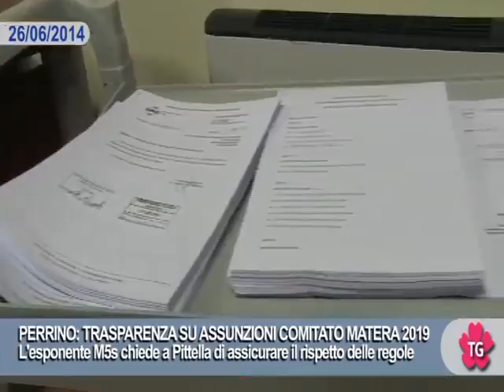PERRINO: TRASPARENZA SU ASSUNZIONI COMITATO MATERA 2019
L'esponente M5s chiede a Pittella di assicurare il rispetto delle regole